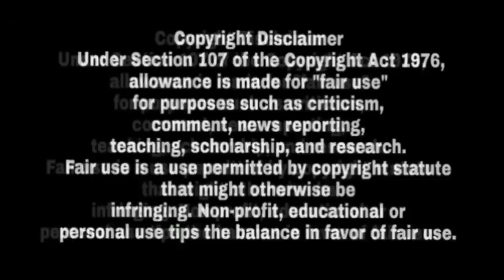ਹਿੱਲੀ ਇੰਡਸਟਰੀ ! Sidhu Moose Wala Da Dirba Live Ton Vaad Vada Chalenge Eh Record Tod Ke Dikha